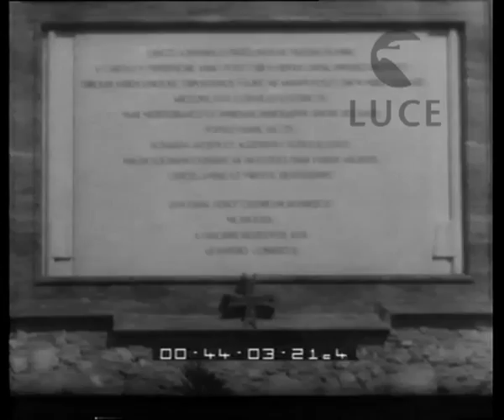Libia Tripoli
Descrizione sequenze:arriva a Tripoli con la motonave città di Palermo una delegazione dell'ordine dei cavalieri di Malta con il Gran Maestro Fra' Ludovico Chigi Albani ; il gran Maestro viene ricevuto dal maresciallo Balbo ; in piazza Castello viene inaugurata la lapide che ricorda le antiche gesta dell'ordine cavalleresco ; il giorno seguente la delegazione visita il villaggio Oliveti ; il Vicario apostolico officia la cerimonia di consacrazione della nuova chiesa intitolata a san Giovanni dei Cavalieri ; applausi alla rappresentanza dell'ordine dei Cavalieri di Malta che si dedica alla beneficenza, in tempo di pace, e all'assistenza ospedaliera in tempo di guerra ;